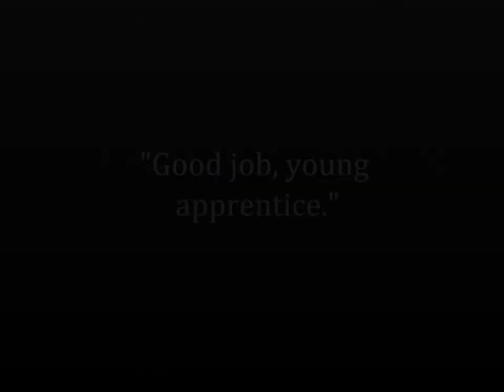Gomenasai Dreampaw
Characters;;;

Dreampaw ;; Apprentice ;; White she-cat with silver eyes.
Tumblepaw ;; Apprentice ;; Gray tabby she-cat with green eyes.
Songbreeze ;; Medicine Cat (at the time) ;; Brown tabby she-cat with amber eyes.